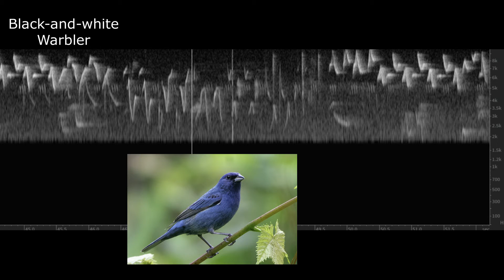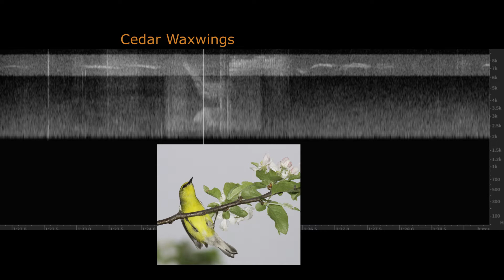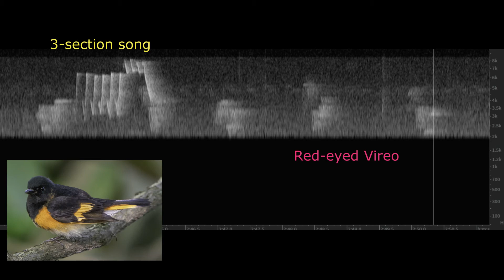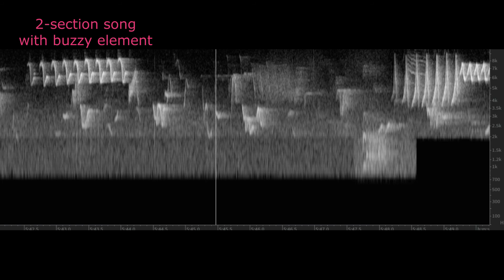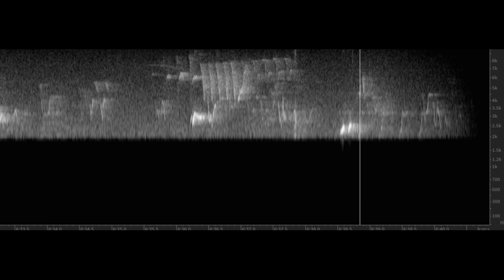Virtual Birding by Ear with Tom Stephenson Ep. 10: Doodletown Assortment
For our final episode at Doodletown, we study several of the common species nesting there including the American Redstart, Black-and-white Warbler, Blue-winged Warbler, and Scarlet Tanager.